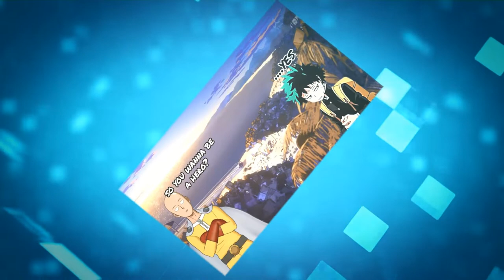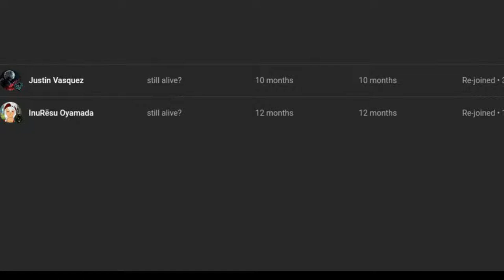what if deku was a worldbreaker part 1 (11k special)